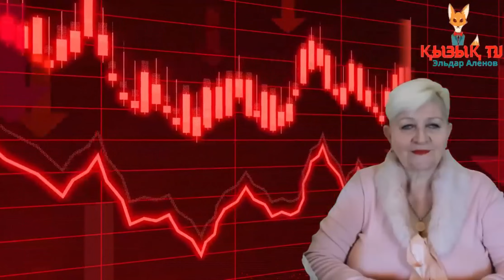Шұғыл: Қытай әскерін соғысқа дайындап жатыр